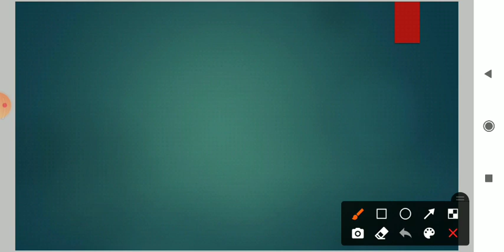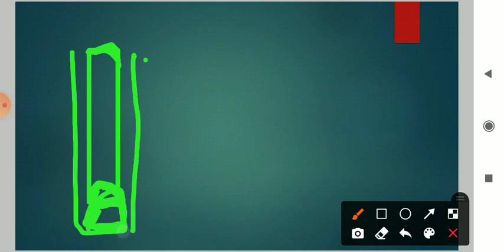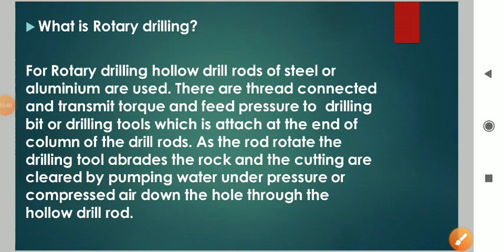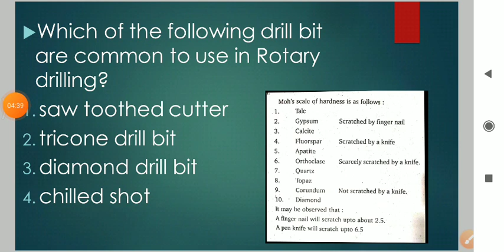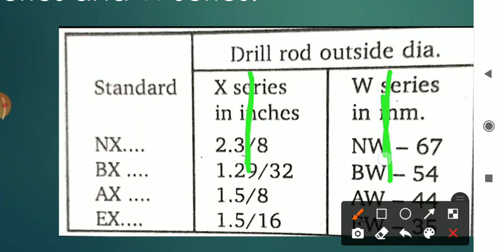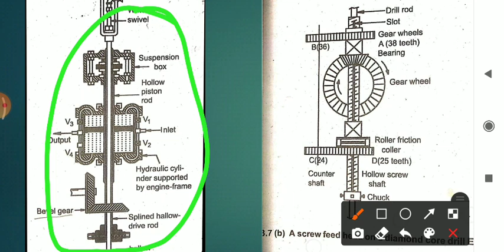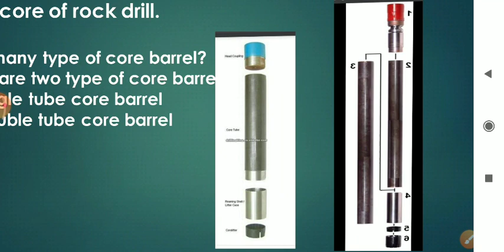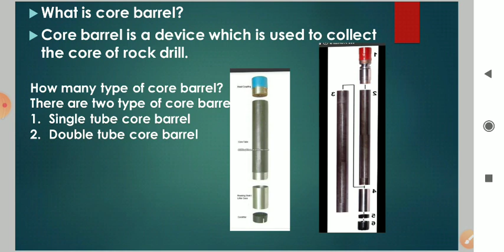Boring And Drilling|| Part -2🛡️ By Rohit sir|| DJ deshmukh || VoL-1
Boring And Drilling|| Part -2🛡️ By Rohit sir||